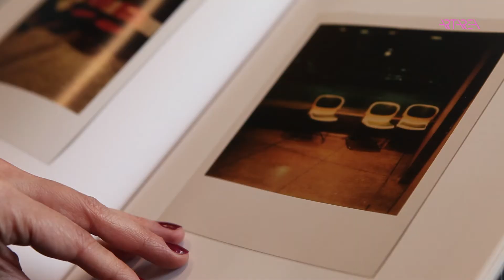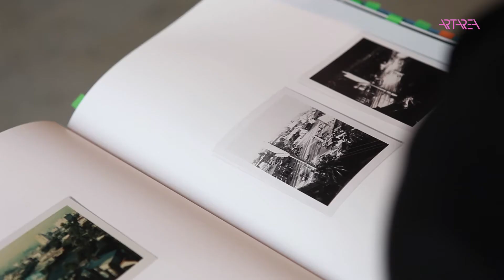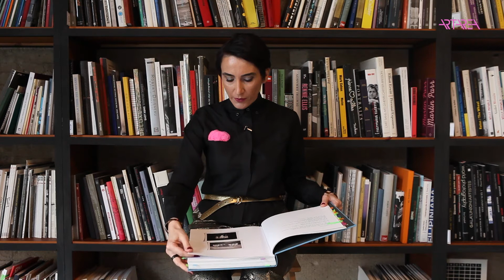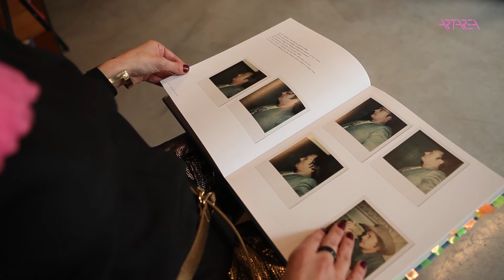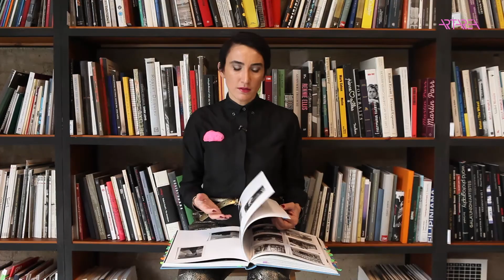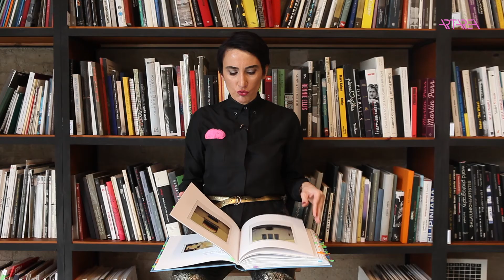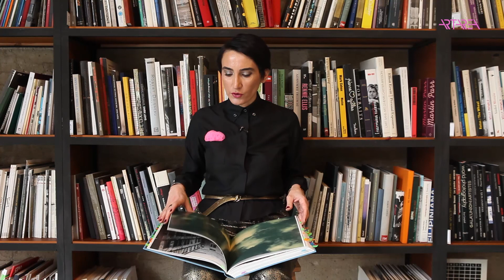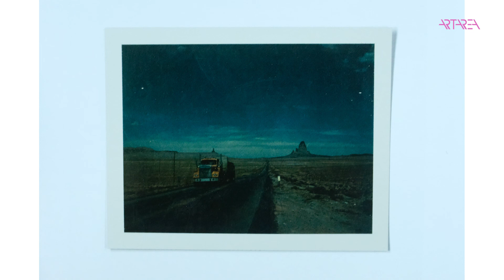1001 ფოტოწიგნი #24 - ნესტან-ნენე კვინიკაძე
1001 ფოტოწიგნი #24 - ნესტან-ნენე კვინიკაძე - Wim Wenders